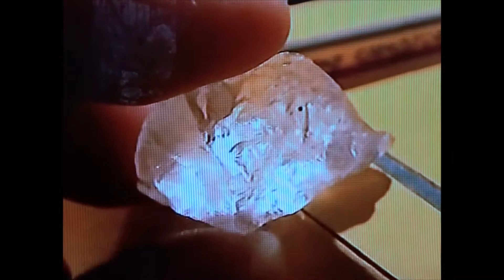#08 ~"/\"~ (06.09.2004) First Morgellon´s Kontakt @ My Pyramid Modells!